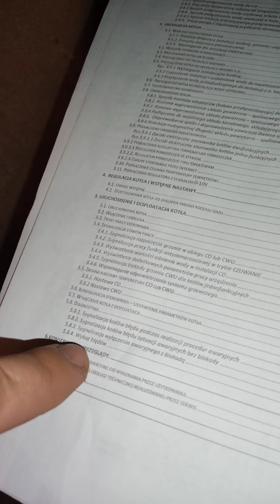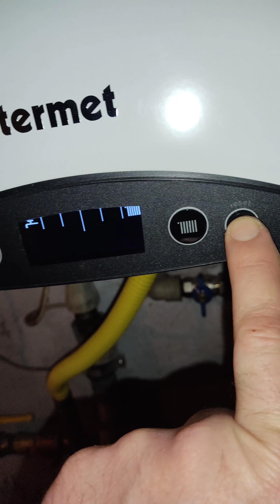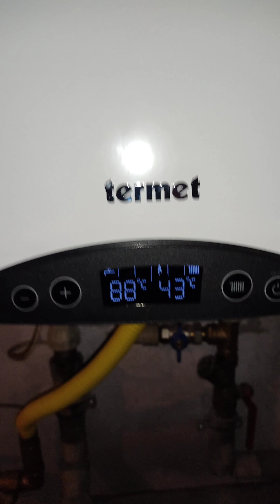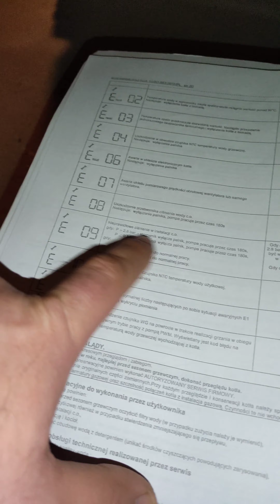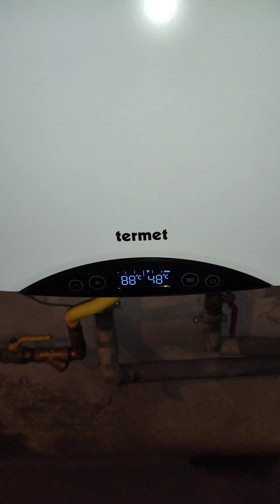Piec gazowy nie działa. Zimne grzejniki. Jak czytać kody błędów w kotłach gazowych.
Witajcie, dzisiaj film poświęcony odczytywaniu kodów błędów w piecach gazowych.
Są błędy, które możecie sami wyeliminować i przywrócić prawidłowe działanie pieca.